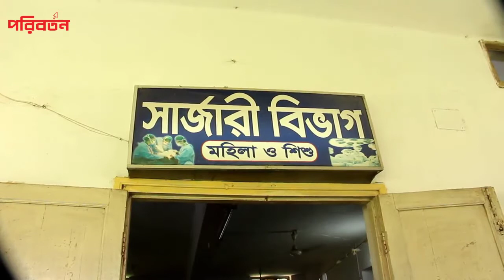4 children injured in school wall collapse in Pabna | Poriborton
পাবনায় বিদ্যালয়ের দেয়াল ধসে ৪ শিশু আহত

পাবনায় বিদ্যালয়ের দেয়াল ধসে ৪ শিক্ষার্থী গুরুতর আহত হয়েছে। শনিবার সকাল ১০টার দিকে পাবনার পৌর সদরের শিবরামপুর সরকারি প্রাথমিক বিদ্যালয়ে এ দুর্ঘটনা ঘটে। আহতদের পাবনা জেনারেল হাসপাতালে ভর্তি করা হয়েছে।

Poriborton Official Address:
Poriborton